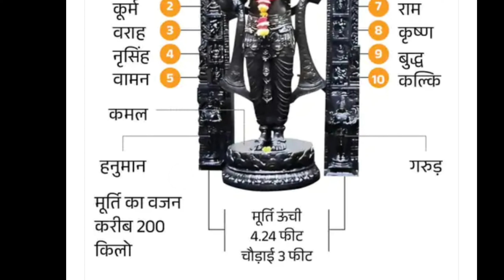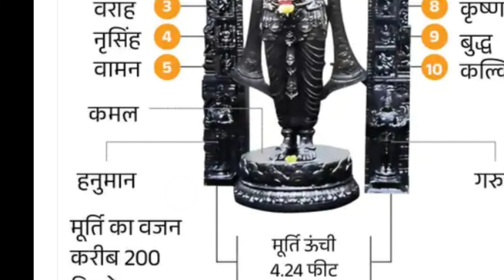क्या है राम लला की मूर्ति का रहस्य | मूर्ति की संपूर्ण कथा | jai shri Ram